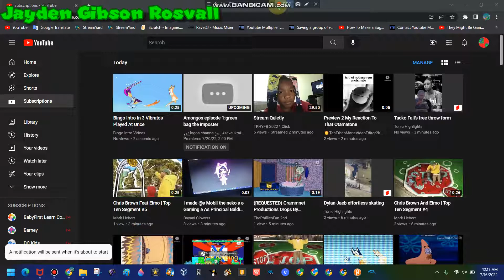R.I.P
by n